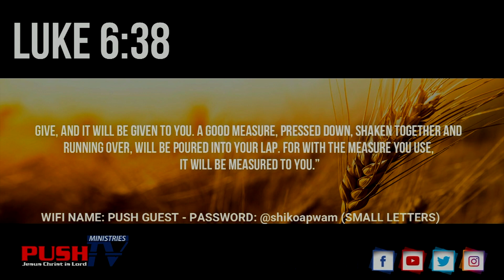SCHOOL OF SMART WARFARE & DELIVERANCE | Apostle Shiko Apwam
EASY WAY TO DESTROY WITCHCRAFT IN THE FAMILY.